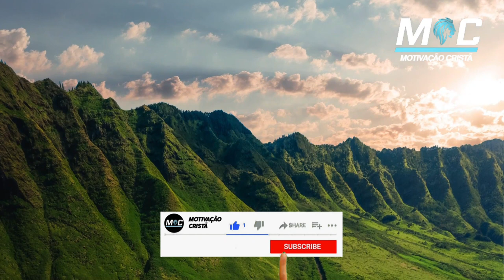VENCENDO O DESÂNIMO E O COMODISMO | PE. FÁBIO DE MELO (Motivação Cristã ✞)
O desânimo pode ser vencido mediante a fé e a decisão firme do coração de mudar de atitude diante das circunstâncias da vida. Jesus disse para termos "bom ânimo" mesmo passando por aflições, porque Ele venceu o mundo (João 16, 33).

As dificuldades da vida às vezes pressionam tanto que podem até nos deixar sem fôlego... O desânimo é isso mesmo: aquele estado de prostração, de indisposição, falta de vigor, ou mesmo um desapreço pela vida. É uma condição de abatimento, tédio, amargura ou preguiça pela qual normalmente todas as pessoas passam em algum momento. Mas a vitória de Cristo sobre tudo deve nos encher de ânimo e disposição para seguirmos os Seus passos. Jesus venceu e com Ele também vamos vencer!